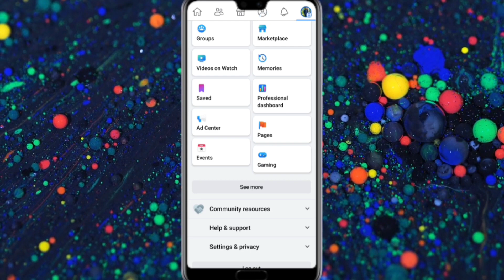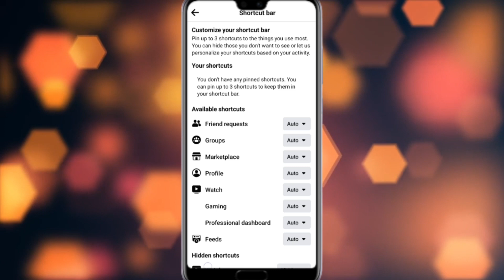facebook watch option not available | facebook video option not available |fb watch icon not showing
°°°°°°°°°° About Video °°°°°°°°°°

Dosto Aaj Ki Is Video Mein Bataya Hu Ki facebook watch video option not showing problem solve

     🔲 🔳◼️◾▪️ THANKYOU▪️◾◼️🔳🔲

++ {{ • Instragram • }} ++

++ {{ • Second Channel • }} ++

                        @Listen Gaurav

Queries .

Listen Gaurav

facebook video icon missing

facebook video option not available

facebook video watch icon missing problem solve

facebook video watch icon problem solve

facebook watch icon missing

facebook watch not showing

facebook watch option not available

facebook watch video settings

fb watch icon not showing

fix facebook watch video icon tab missing

how to fix facebook video icon

how to fix facebook watch video icon tab missing

how to show facebook video icon

facebook watch video problem

facebook watch video

facebook video option not show

facebook video problem

facebook video setting

facebook video option

how to enable facebook watch tab

how to enable facebook watch

how to disable facebook watch

how to use facebook watch

how to use facebook in watch 8

how to use facebook in watch 7

how to turn off facebook watch video

how to use facebook in watch t55

how to enable watch video in facebook

how to enable watch option in facebook

how to on facebook watch

how to facebook watch video

how to on facebook video option

facebook par watch video ka option kaise laye

facebook par watch video ka option nahin a raha hai

facebook par video ka option kaise laye

facebook par video dekhne ka option nahin a raha hai

facebook par video ka option nahin a raha hai

facebook par video nahi dikha raha hai

facebook me watch video ka option kaise laye

facebook me watch video nahi chal raha hai

facebook me watch video problem

facebook me watch video ka option kaise laye 2023

facebook me watch video ko delete kaise kare

facebook me watch video kaise dale

facebook me watch ka option kaise laye

facebook me watch video kaise dekhe

facebook me video ka option kaise laye

facebook me video option not showing

facebook me video icon kaise laye

facebook me video nahi aa raha hai

fb watch video option not showing

2023

hindi

Hashtag .